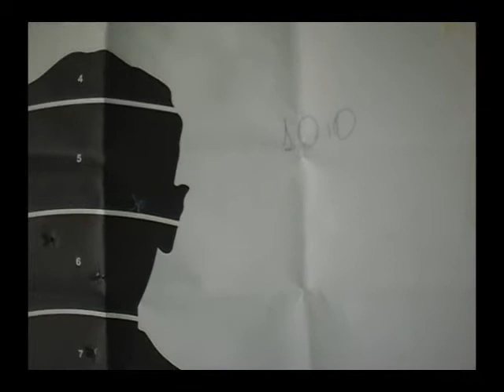Aula de tiro com pistola 380